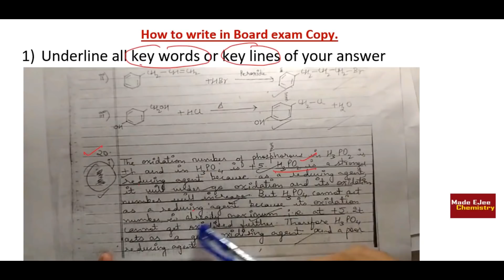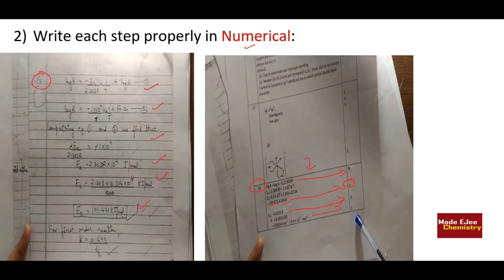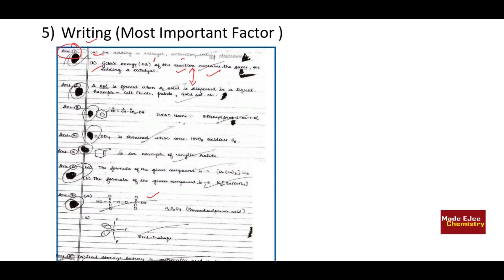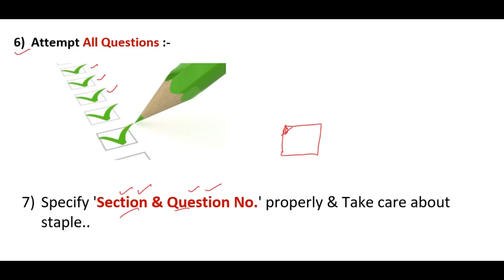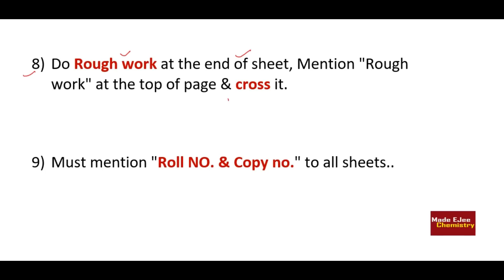How To Get Maximum Marks In BOARD (Board Exam 2019) Best Tips & Tricks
How to write in Board exam Copy(Tips & Tricks):-
1) Underline all key words or key lines of your answer.
2) Write each step properly in Numerical.
3) To the point answer according to marks & Question.
4) Try to write in point wise method rather then paragraph method.
5) Writing (Most Important Factor )
6) Attempt All Questions.
7) Specify 'Section & Question No.' properly & Take care about staple.
8) Do Rough work at the end of sheet, Mention "Rough work" at the top of page & cross it.
9) Must mention "Roll NO. & Copy no." to all sheets.

Chemistry tutorials By Er. Arvind Arora(Exp. 7Years)